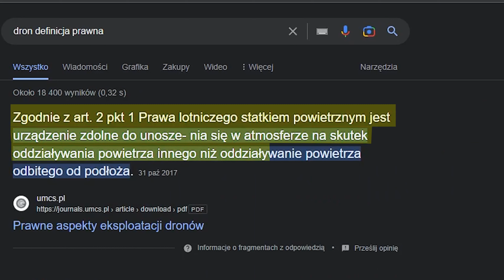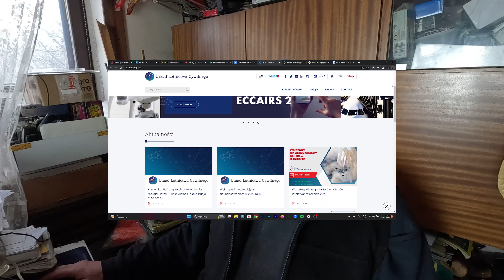PRAWO CZY CHAOS? | Prawo lotnicze. BSP.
Chcieliście wykiwać Fred, a Fred wykiwał..
00:00 Introduction
00:27 Analiza nowego prawa lotniczego w Polsce
07:02 Wpływ modelarstwa na rozwój studentów Politechniki Białostockiej
11:08 Inwigilacja i gotowe listy - po co to komu?
13:20 Analiza prawna zapisu o lotach BSP
17:16 Załogowe statki powietrzne - rozwiązanie?
25:08 Czy trzeba się zrzeszać?
27:36 Podcinanie skrzydeł ? Jakie będą konsekwencje?
30:45 Odkrywamy, uczymy się, wyciągamy wnioski

Coraz więcej kontrowersji na temat edukacji dzieci w Polsce, jest coraz gorzej a lepiej nie będzie, a co ma wspólnego modelarstwo samolotowe z powyższym? Otóż bardzo wiele, w części #1 rozmawialiśmy na temat nowego prawa lotniczego i był poruszony wpływ modelarstwa na rozwój / edukacje szczególnie dzieci, studentów. Temat jest gorący nie tylko wśród modelarzy, zapraszamy do dyskusji.
Zostały zaproponowane kontrowersyjne rozwiązania w temacie lotów BSP i nowego prawa lotniczego, które działa od 1 Stycznia 2023. Zapraszamy do oglądania i dyskusji w tym temacie, razem możemy zdziałać więcej.

🏛  Podlaskie Centrum Modelarskie
      ul. Św. Rocha 13/15 lok. 103A
      15-879 Białystok

      - ROBIĄC U NAS ZAKUPY: modelarski.bialystok.pl